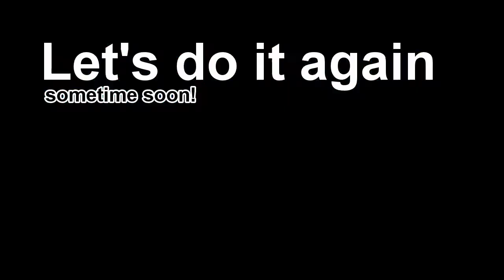PCB 2016 Senior's Birthday Trip